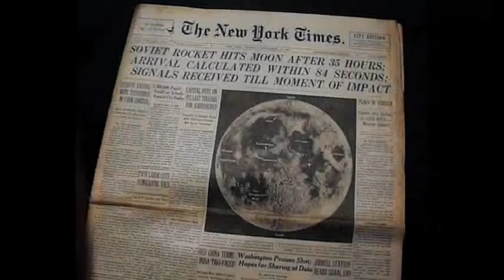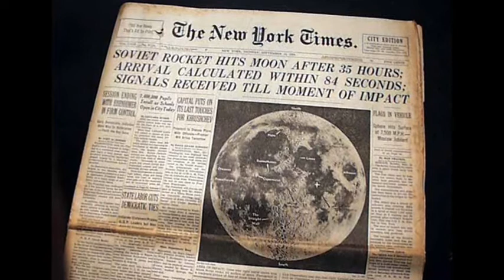14th September 1959: The USSR sends the first probe to the Moon's surface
The Luna 2 probe was developed under the supervision of Sergei Korolev. Korolev was the Chief Designer of the Soviet space program, and he had previously created the R-7 Rocket that launched both the Sputnik 1 satellite and Laika the dog in to space.

The Soviets had attempted to reach the Moon earlier in 1959 with Luna 1, but this probe missed its target due to a malfunction on the ground that caused an error in its rocket’s burn time. With the problem fixed, the spherical design of Luna 2 was almost identical to its predecessor. Numerous antennas and instruments protruded from the probe to measure and transmit data about radiation, magnetic fields and meteorites.

The original launch on 9 September was aborted due to the core booster failing to reach full thrust at ignition, but a replacement was successfully installed for the rescheduled launch three days later. Travelling in a direct path to the Moon, rather than entering orbit first, Luna 2 reached its destination less than 36 hours after launch.

Having monitored the signals coming from Luna 2 on its journey, Soviet scientists correctly predicted that the satellite would crash into the Moon shortly after midnight on 14 September. It was clear that the mission had been a success when the signals suddenly stopped.

Luna 2 was seized upon as pro-communist propaganda, but also opened the way for American developments in the Space Race that intensified over the next decade. Less than ten years later this culminated in astronaut Neil Armstrong becoming the first person to walk on the Moon’s surface.